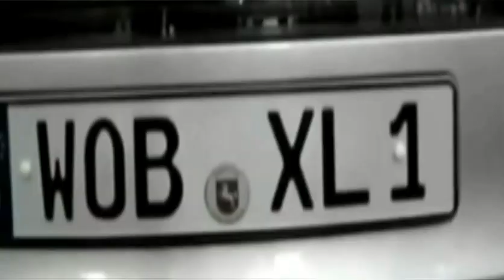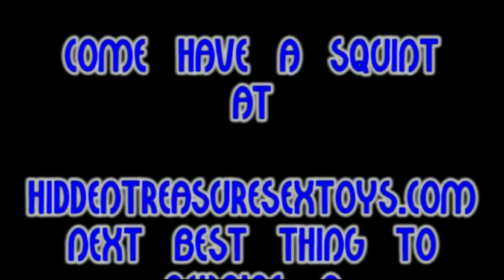Introducing: THE CAR OF YOUR DREAMS THE 313 miles PER GALLON Volkswagen XL1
V W have confirmed that  the XL1 will be  produced before the end of 2013  your thinking very expensive Yeah well rumor persists that it's market China the car will be built there, it has been developed with the aid of Chinese investment and the price  they whisper will be 600 dollars.clearly that is ridiculous, a more reasoned price range will be $30,000 to $50,000,More stats taken from Yahoo news recently

Volkswagen have announced the production of the world's most fuel efficient car - designed like a futuristic motor and capable of an incredible 313MPG.

The Volkswagen XL1 with its super sleek design is powered by a miniscule 800cc diesel engine and a separate electric motor and battery pack.

This will give the plug-in hybrid a 0-62mph time of 12.2 seconds and a top speed limited to a modest 99mph.
But the XL1 is not about sporty performance but environmentally-friendly driving - with Volkswagen claiming it will be capable of a record breaking 313miles per gallon
Driving this environmentally friendly car means the lightweight vehicle would cost only around £1.40 to travel 62 miles.
It can also cover a distance of up to 31 miles in all-electric mode where it emits zero carbon dioxide.
Overall emissions are a mere 21g/km - less than a quarter of the amount produced by the famous ultra-green Toyota Prius.

Despite weighing just 795kg, the XL1 is anything but flimsy with VW building the two-seater out of lightweight but tough carbon fiber.

Volkswagen confirmed it will build an initial 50 models at the company's Osnabrueck factory in Germany alongside its Golf Cabriolet and Porsche Boxster.

But the firm refused to give any indication on how much the aerodynamic two-seater will cost.

The XL1 will be on show at next month's Geneva Motor Show with the first models produced by the end of 2013.and IT is a little phallic in shape I guess, so a sexy looking car too.
Music song uploaded with the consent of Dave Cullen at  A297MAN104 channel